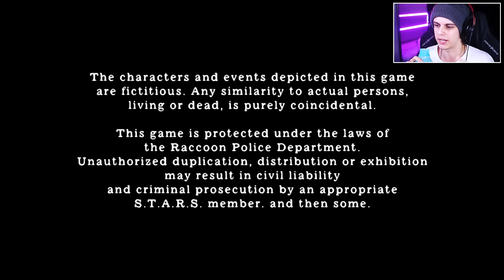RESIDENT EVIL 4 - SEM MIOJÃO SPEEDRUN - #4: FINAL COMPLEXO